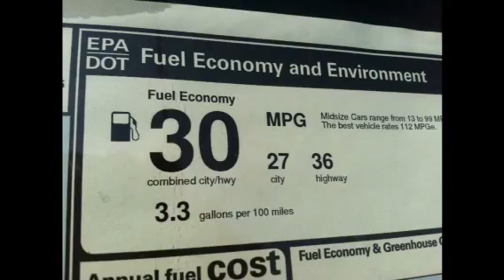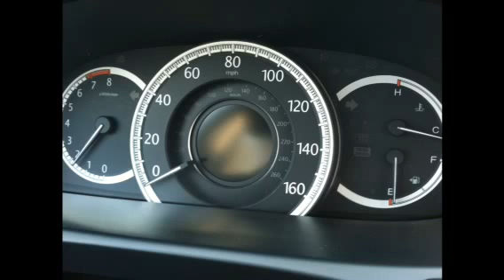Jason@Valley Honda Presents: 2013 Honda Accord LX and Sport Walk Around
Jason Flenniken At Valley Honda-A Walk Around of the Accord LX and Sport Package